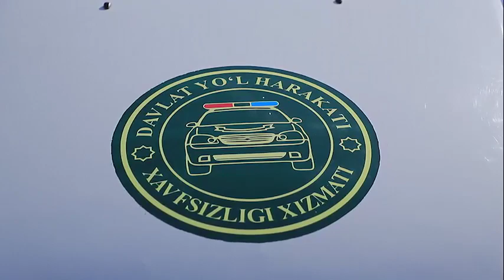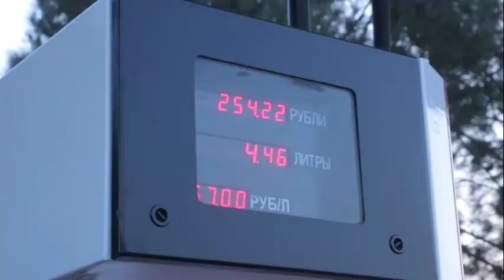Aholiga qulaylik yaratish borasida ko‘rilayotgan choralar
Navoiyda masʼul tashkilotlar hamda YHXB xodimlari hamkorligida transport vositalari uchun yoqilgʻini oʻz vaqtida yetkazib berish orqali aholiga qulaylik yaratish choralari koʻrilmoqda.